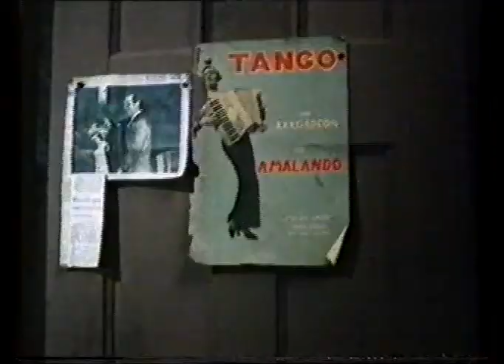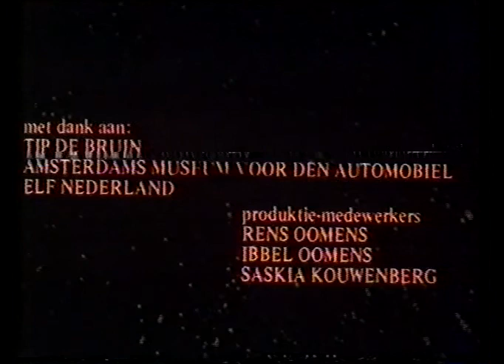De RadioDroom (Korte film)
Film van Flip Jansen - VPRO TV - 1976   met o.a.:
Gerard Thoolen, Bueno de Mesquita,
Romain Deconinck, Carol van Herwijnen, Annette Nijder, Helmert Woudenberg.
Een lokaal orkestje genaamd "De Vijf Vingers"  (setting de vijftiger-jaren) wordt ontdekt door een bekende radioproducer en brengt ze uiteindelijk op de Radio.
Camera:  Theo van de Sande
korte Musicalfilm
-** note: bronmateriaal VHS (VPRO TV uitzending,  matige kwaliteit)